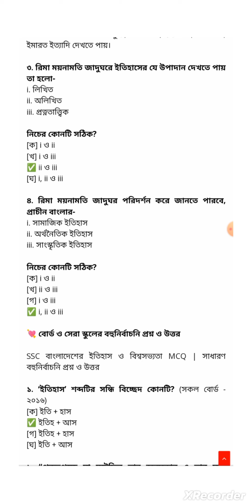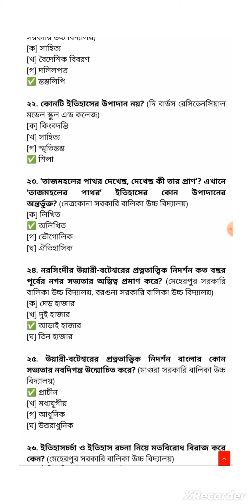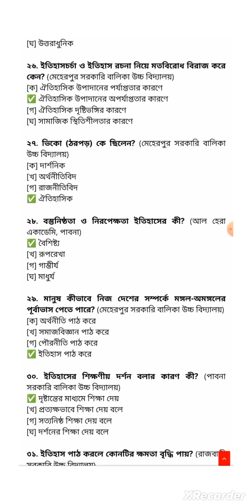History mcq suggested chapter 1. ইতিহাস ৩০ টি বহুনির্বাচনি প্রশ্নোত্তর। MCQ